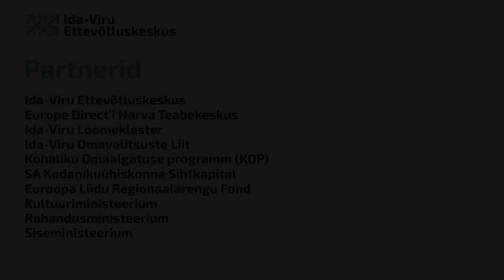Ida-Viru Parim Eurorahade Rakendaja 2022: SA Narva Loomeinkubaator (OBJEKT)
Ida-Viru Eurorahade Rakendaja 2022 on OBJEKT, kes on sellel aastal viinud läbi mitu projekte , mille maksumus on 250 000 ja millest võtsid osa üle 600 inimest. OBJEKT on ka üks festivali Kinoff peakorraldajatest.